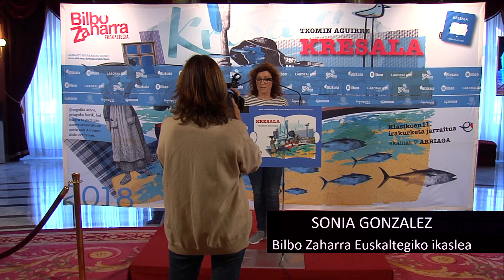288 Sonia Gonzalez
Kresala_Irakurketa2018